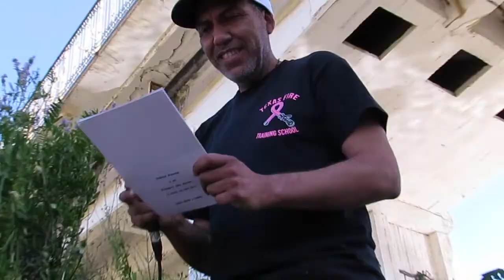La Previa, Rock en Rio Aconcagua. Capítulo 3: FANTÓ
Tercer capítulo de “La Previa, Rock en el Río Aconcagua”, con el proyecto musical “Fantó”, de Carlos Arancibia. Registro realizado en Quillota, en el río Aconcagua. Este es el 3er capítulo de una serie de 6 programas que componen la primera temporada.